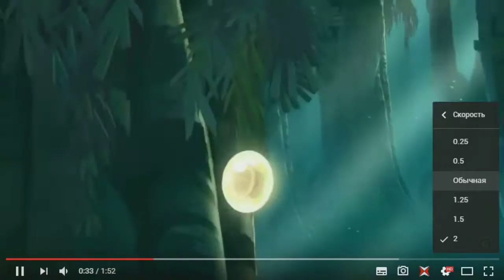Rayman Origins YTP (1/17)